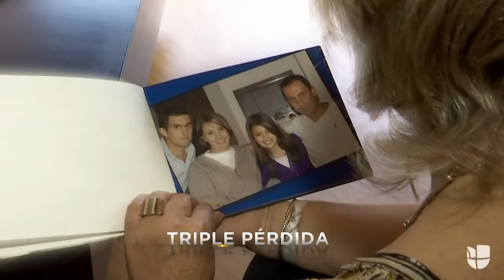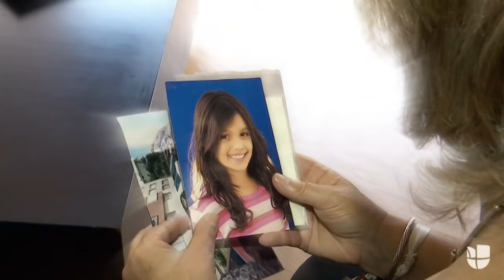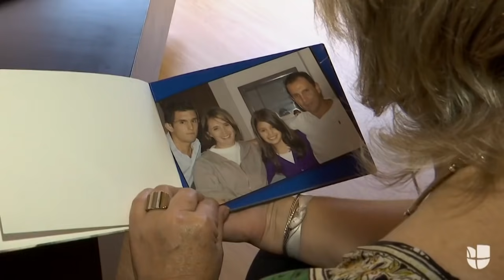“Le pedí a Dios muchas veces que me llevara”: Así sobrevivió una madre a la muerte de sus tres hijos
Uno tras otro, enfermedades diferentes se fueron llevando a los hijos de Eveline Goubert, quien encontró fuerzas en su dolor y hoy ayuda a personas a reponerse de sus propias pérdidas.